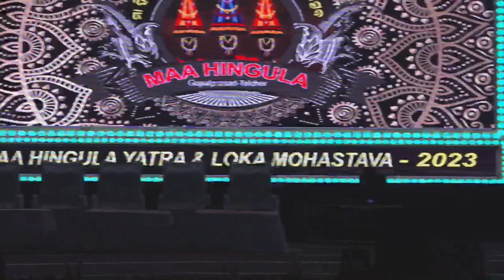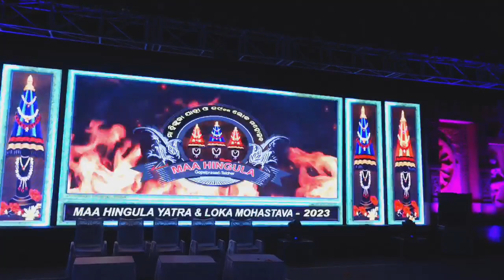Hingula_Loka_Mahostav_2023-1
TTV Home Cable
South Balanda,Talcher